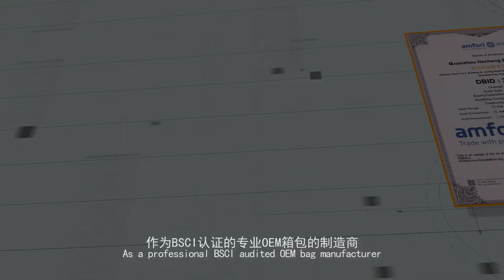VIDEO SHOW OF HECHENG BAGS FACTORY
QUANZHOU HECHENG BAGS CO.,LTD is a subsidiary of FUJIAN HECHENG GROUP(HK) LIMITED,with more than 8 years of experience in manufacturing custom backpacks and bags for international customers. HECHENG has a three business divisions: QUANZHOU HECHENG BAGS CO., LTD.; QUANZHOU ALS BAGS INDUSTRY AND TRADE CO., LTD.; QUANZHOU NOVAN IMPORT AND EXPORT CO., LTD. The business covers traditional B2B trade, cross-border e-commerce, traditional manufacturing and other operations. We are specialized in manufacturing bags since 2010, as one of the top OEM factory which has BSCI, Adidas certifications in Fujian,China, we are proficent in various backpack,laptop bag, school bag,diaper bag, sport bag, outdoor bag,trolley bag etc. at very competitive price.